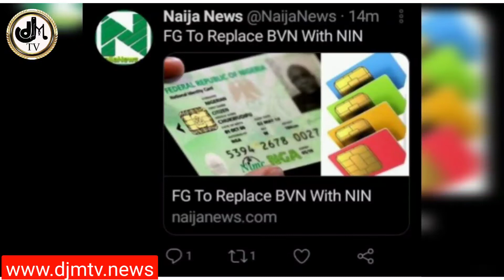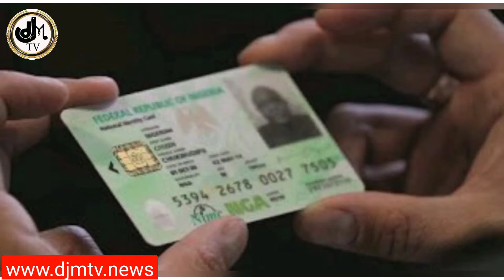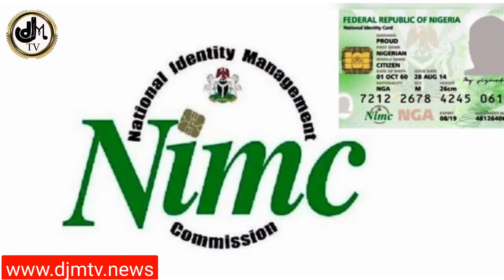BREAKING!!! FG SET TO REPLACE BVN WITH NIN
DJM TV is an online TV station that specializes in breaking news AS HE DEY HOT and entertainment. DJM TV has been setting up brands in all areas of entertainment since 2017.
 DJM TV is registered under (CAC) Corporate Affairs Commission in Nigeria RC1490897
We have Main News, Pidgin English News, Entertainment News, Music Promotion, street zoom & Comedy.
Are you interested in gossip news?
Do you want to know more about the public and personal lives of Nigerian music artists, actors, and other famous people discussed in Pidgin English?
Do you like hilarious comedy videos about life in Nigeria?
Do you want to hear Nigerian opinions on politics? Overviews of big political conflicts and social problems that concern our society?
Do you want to hear successful stories of self-made men and women? Exclusive video interviews with public figures and your favourite stars?
We need your support to be able to achieve this.

 Motto: We set the standard